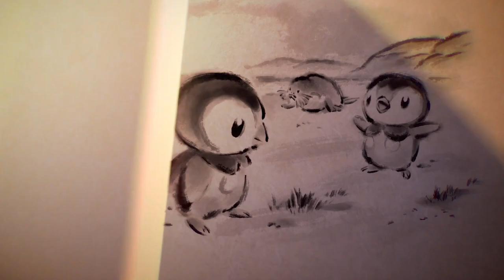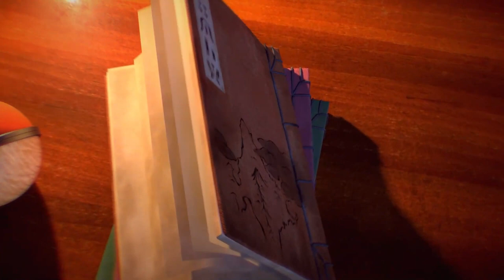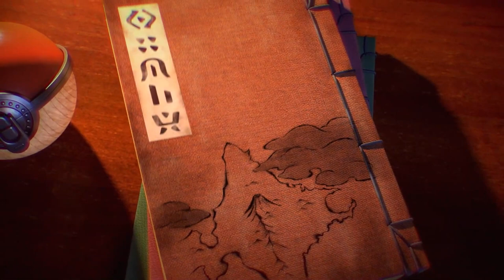Are Brilliant Diamond & Shining Pearl The LAST Pokémon Remakes?!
Today, I want to discuss why I think Game Freak might decide to STOP DOING REMAKES following the releases of both Brilliant Diamond & Shining Pearl, and Legends: Arceus.